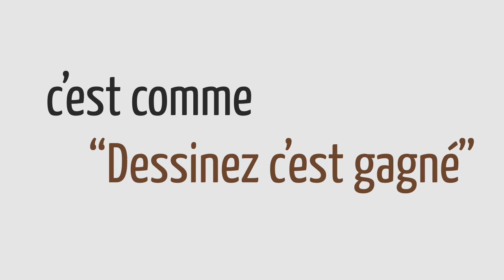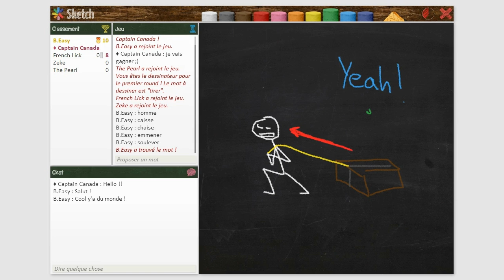Sketch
Sketch is a project I made with Pierre Denquin in one of my courses at the University of Lille 1, France. This web app is a pictionary game similar to iSketch but developed using recent web technologies, such as web sockets, HTML5 and the cool JavaScript framework Ember.js for the client !

Sketch est un projet que j'ai réalisé en binôme avec Pierre Denquin dans le cadre de mon cursus à l'université de Lille 1. Sketch est un jeu de pictionary online similaire à iSketch mais développé en utilisant les dernières technologies du web comme les web sockets, HTML5 et Ember.js, un framework JavaScript vraiment cool !